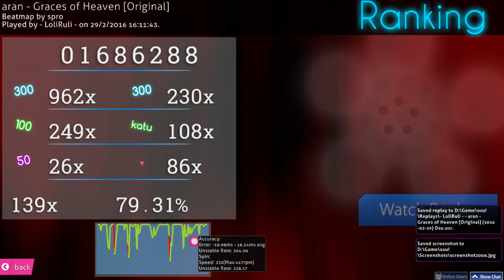[osu!]aran - Graces of Heaven[Original]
Pass?